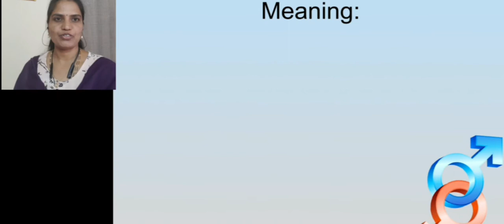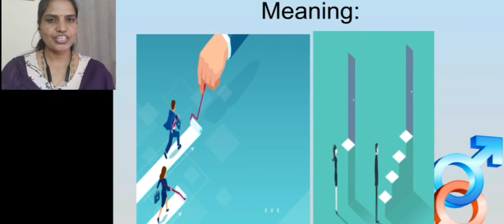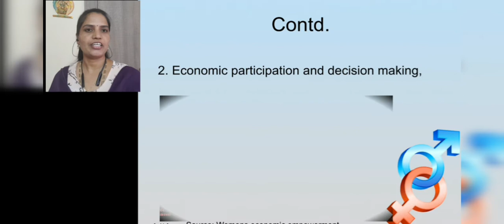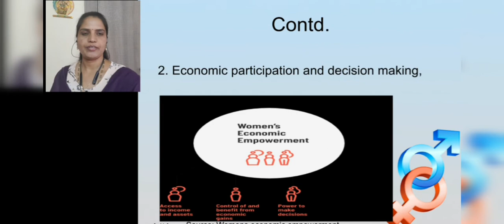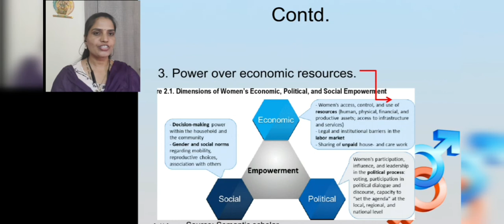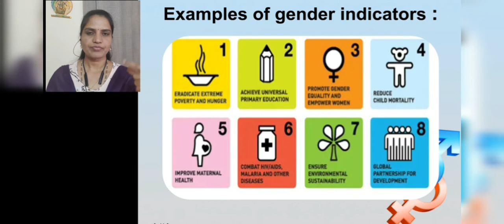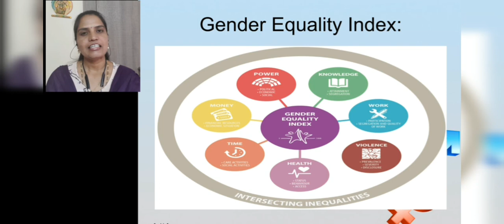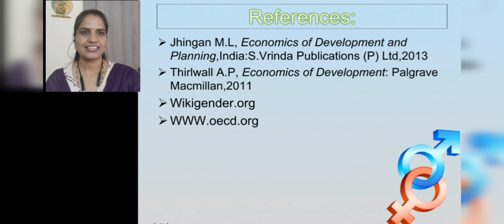Measures of Development: GEM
Economics of development and planning